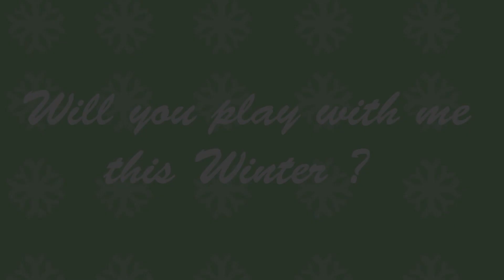Cuddles' scream from "In a Jam" reused in many Nemao episodes.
Credit to Nemao for the rest of the footage.